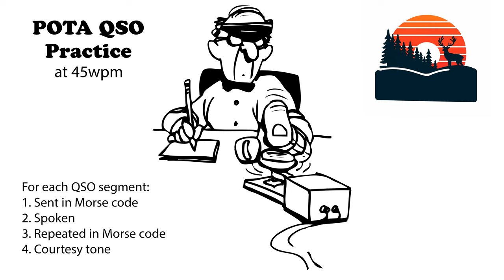POTA QSO Practice - 45wpm